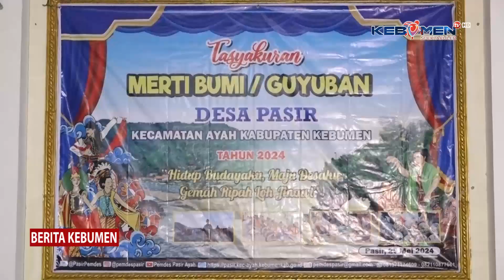Bupati Arif Sugiyanto Hadiri Merti Bumi Desa Pasir Ayah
Berita Kebumen Edisi Minggu, 25 Mei 2024

Bupati Kebumen Arif Sugiyanto, menghadiri acara merti bumi Desa Pasir, Kecamatan Ayah. Dalam kesempatan tersebut, bupati mengajak masyarakat untuk selalu menjaga kedamaian, persatuan dan kesatuan.

- X: @kebumentelevisi